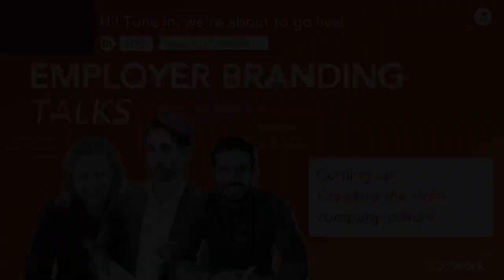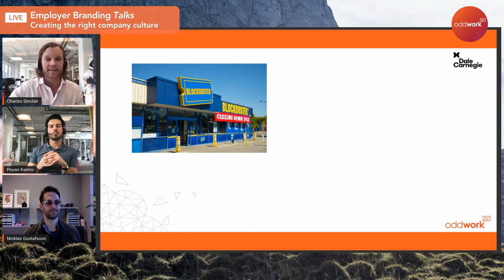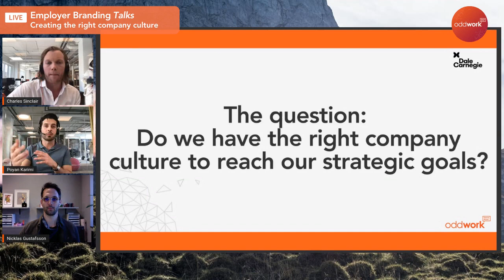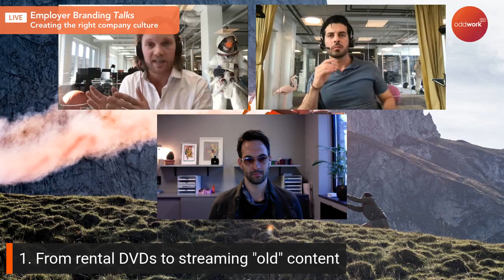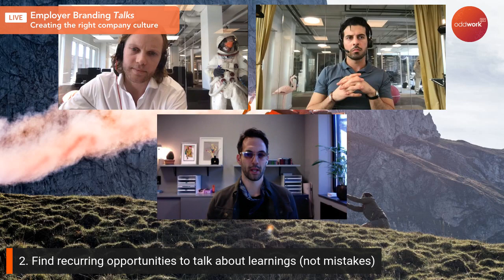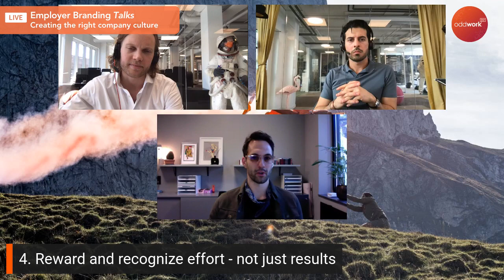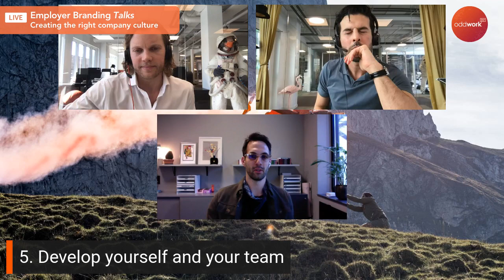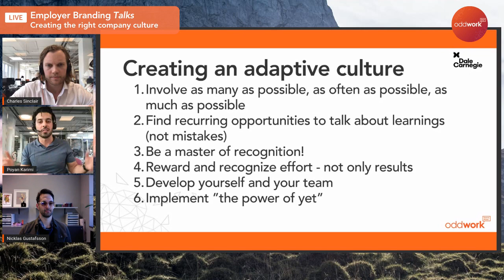Employer Branding Talks | Creating the right company culture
Merely having a solid company culture won't cut it. Companies with performance-enhancing culture have distinct leverage over companies without it, something Netflix's found out early. But how does the right company culture impact your performance? What if your culture is wrong? What if the world around us change?